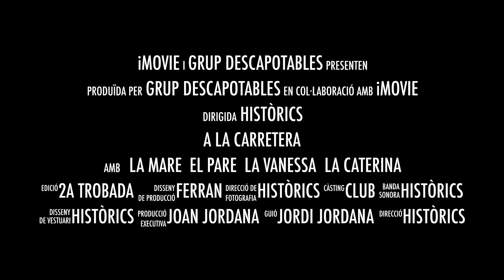PROXIMAMENTE EN NUESTRO CANAL, RESUMEN DE LA SALIDA DE DESCAPOTABLES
8 SALIDA DE DESCAPOTABLES CLUB HISTÒRICS
18-5-19